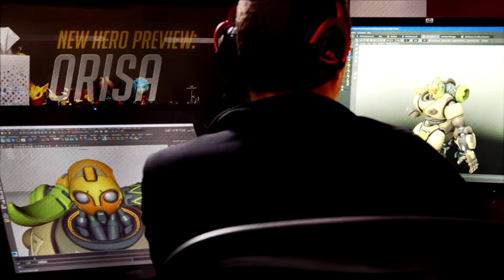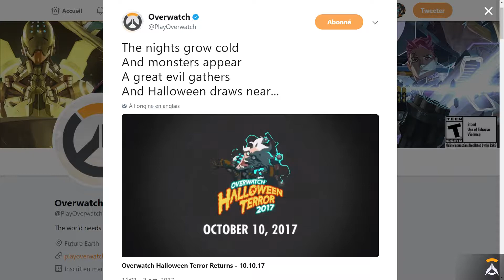Watch’Actu #4 ► Nerf de Ange | Patch PTR | Halloween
4e opus de Watch’Actu, votre émission hebdomadaire consacrée à l’actualité d’Overwatch. Cette semaine, nous vous détaillerons le dernier patch PTR avec notamment un gros nerf de Ange. On continuera avec l’annonce de l’événement d’Halloween et une fuite concernant le prochain héros du roster d’Overwatch. Et enfin on finira avec le planning de la BlizzCon et un petit débat sur les différents équilibrages du PTR.

Si cette émission vous a plu, n’hésitez pas à nous soutenir en vous abonnant à la chaîne, en laissant un pouce bleu ou en partageant votre opinion dans la section commentaire.

Sommaire
Patch PTR ► 00:40
Halloween ► 03:02
Prochain héros ► 04:12
BlizzCon ► 05:33
Débat ► 06:56